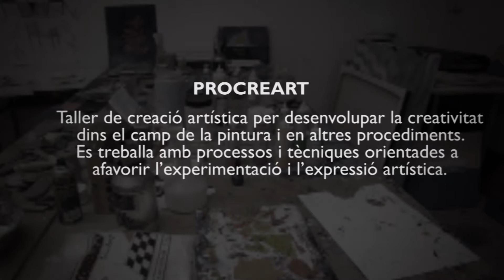Procreart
Taller de creació artística per desenvolupar la creativitat dins el camp de la pintura i en altres procediments. Es treballa amb processos i tècniques orientades a afavorir l'experimentació i l'expressió artística.
No és necessari tenir coneixements previs.